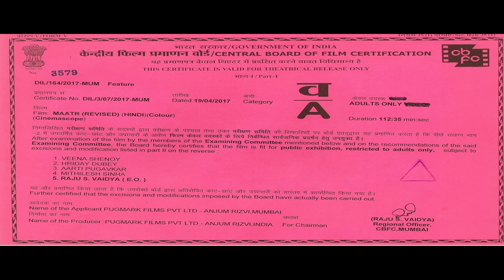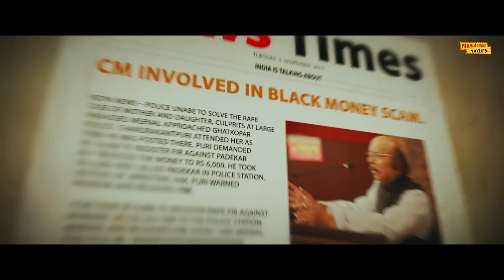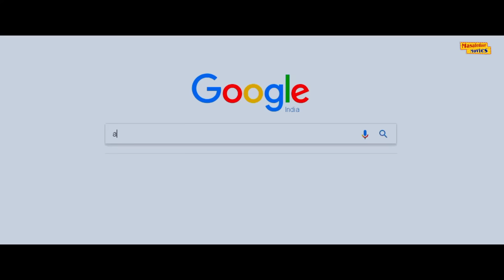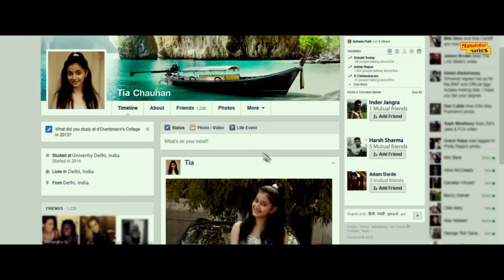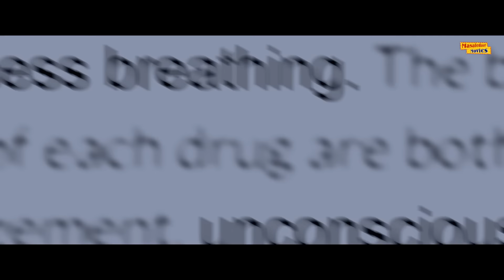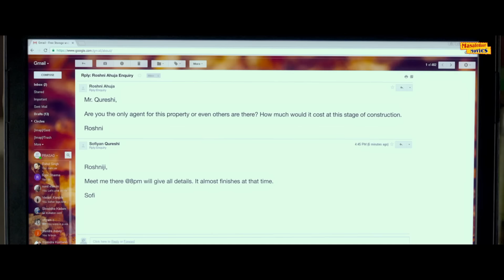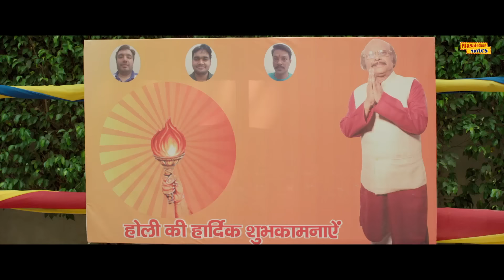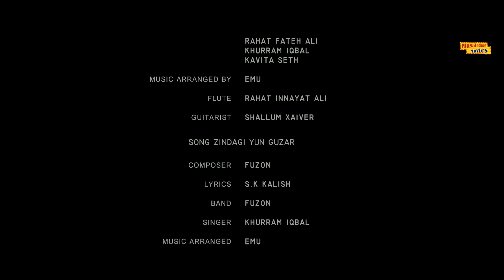मातृ (Full Movie) Maatr | Thriller Movie | Raveena Tandon, Madhur Mittal | Bollywood Movie